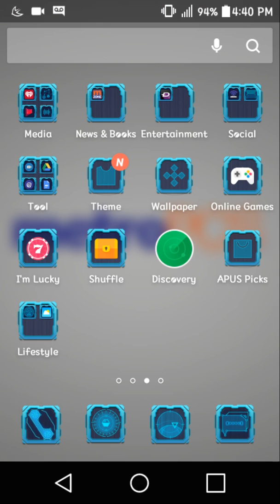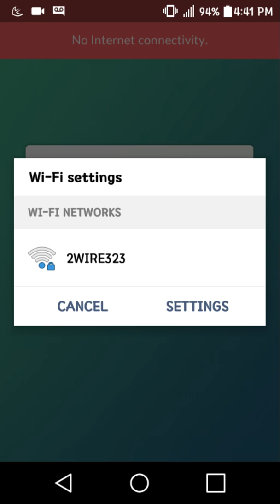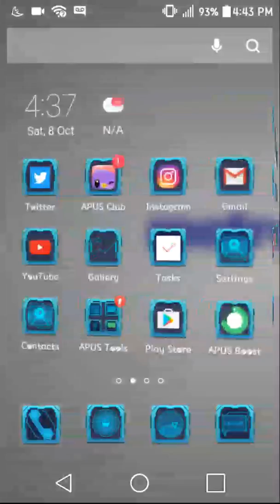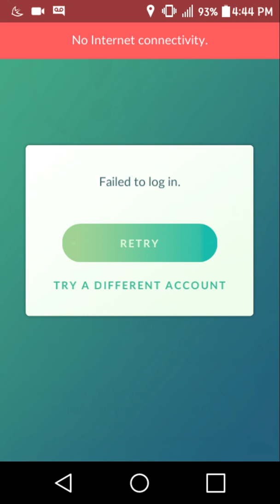October 8, 2016